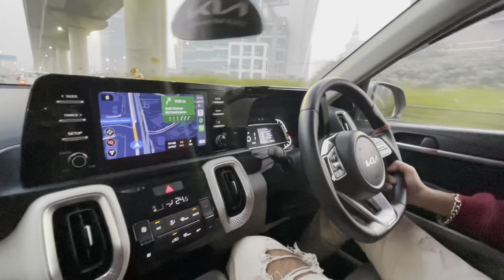Kia Sonet HTX Turbo iMT Customer review 2022 || Is kia Sonet worth of buying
Your Queries?